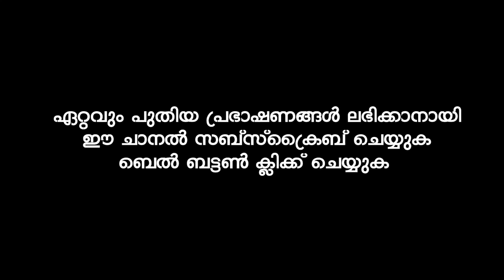എന്ത്കൊണ്ട് പരലോക ജീവിതത്തെപ്പറ്റി ചിന്തിക്കുന്നില്ല | Ibrahim Khaleel Hudavi